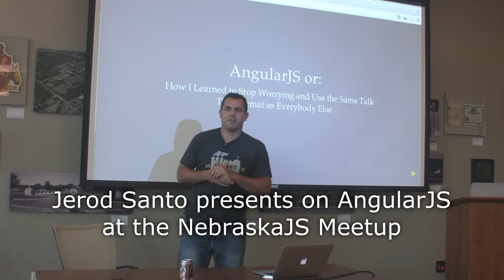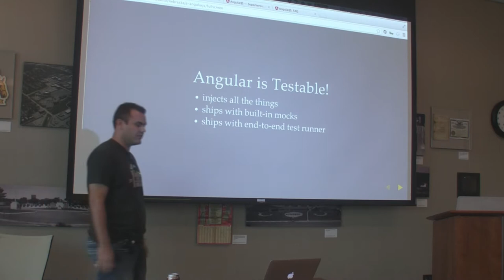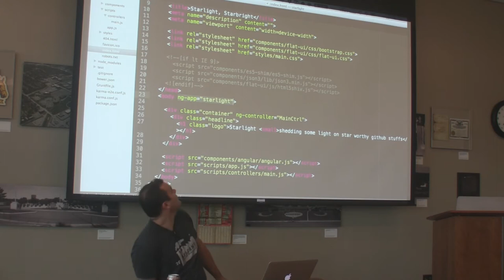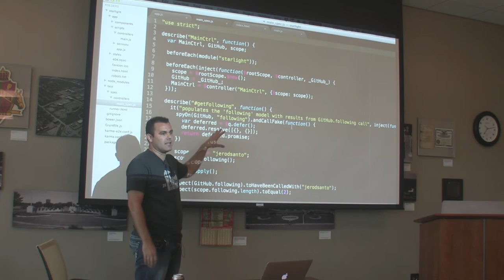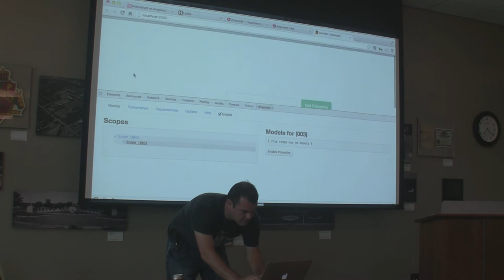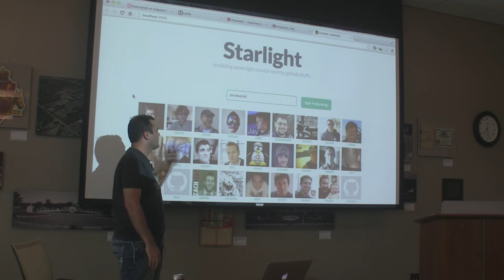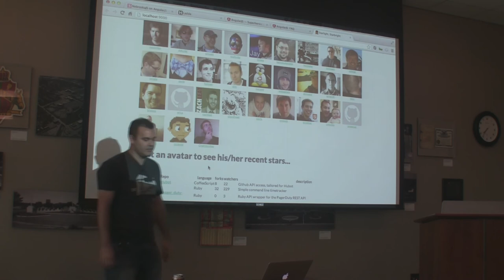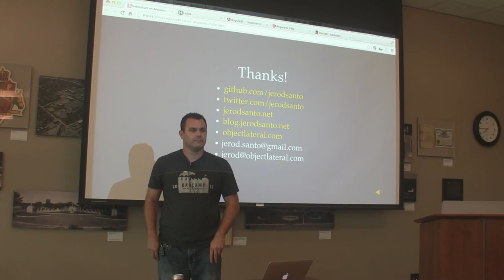Jerod Santo presents on AngularJS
Jerod Santo talks about AngularJS at the NebraskaJS meetup